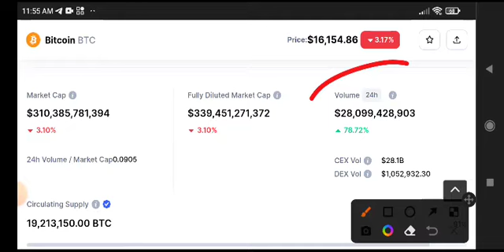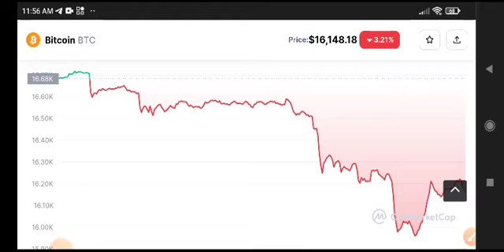Bitcoin News Today! BTC Price Prediction update